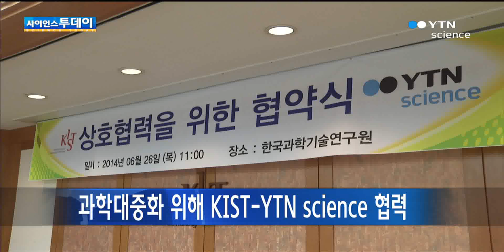과학대중화 위해 KIST-YTN science 협력하기로 / YTN 사이언스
국내 최초의 종합과학연구소인 한국과학기술 연구원, KIST와 국내 유일의 과학전문방송인 YTN science가 과학 대중화를 위해 함께 협력하기로 했습니다. KIST와 YTN science는 오늘 오전 KIST 본관에서 MOU를 맺고 과학기술발전을 위한 협력사업을 함께 추진하기로 했습니다. 또한, 연구성과와 과학문화 행사 등 홍보콘텐츠...